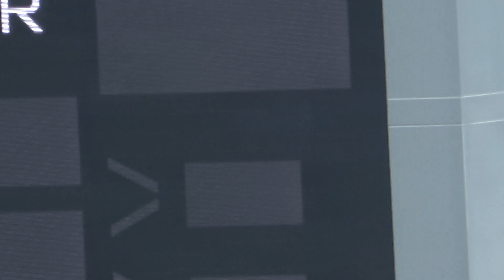めちゃくちゃ賢い 【東京ジャンプステークス】ホッコーメヴィウス スタート直後に一人になるも他馬をじゃましないよう全てジャンプして勝つ 現地映像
024年6月22日（土曜） 3回東京7日 8R
第26回東京ジャンプステークスJ･GⅢ
めちゃくちゃ賢いホッコーメヴィウス、スタート直後に一人になるも他馬をじゃましないようにして走り勝つ‼現地映像です。

2番　ホッコーメヴィウス（井上　敏樹騎手）
1周目6号障害飛越着地時につまずいて騎手が落馬したため競走を中止
馬：異状なし
騎手：異状なし

勝馬:ジューンベロシティ  騎手:高田潤 調教師:武英智 馬主:吉川潤 生産:ヒダカフアーム

ジューンベロシティ
父:ロードカナロア 母:アドマイヤサブリナ 母父:シンボリクリスエス
馬名の意味:冠名+速度

落馬:ホッコーメヴィウス  騎手:井上敏樹 調教師:清水久詞 馬主:北幸商事(株) 生産:高昭牧場

ホッコーメヴィウス
父:ダイワメジャー 母:ホッコーメモリー 母父:ダンシングブレーヴ
馬名の意味:冠名+人名より